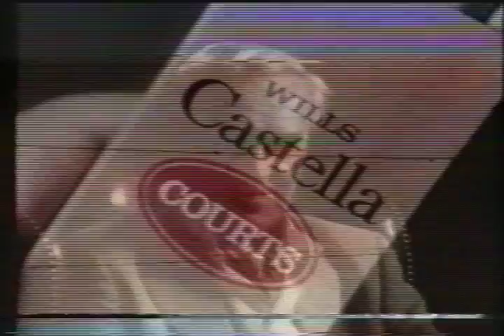Wills Castella Cigar's Classic Vintage UK TV Commerical